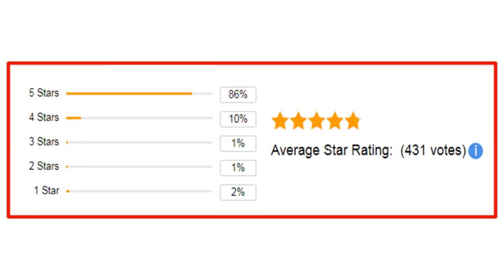Best Wireless Adapter For Laptop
Features:
100% brand new and high quality
Wireless Security:   64/128 bits WEP,WPA/WPA2, WPA-PSK/WPA2-PSK (TKIP/AES)
Support Operating System:   for Windows 2000/XP/for Vista/for Linux/ for Win 7/8/for Mac.